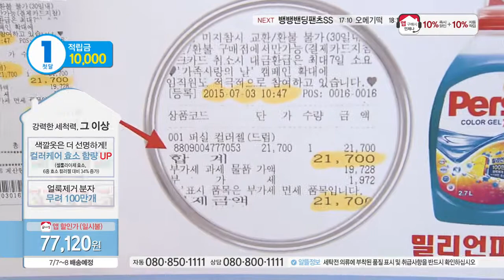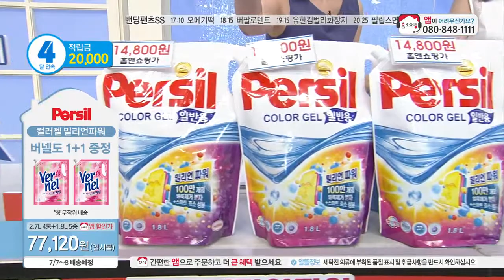[홈앤쇼핑] 퍼실세제